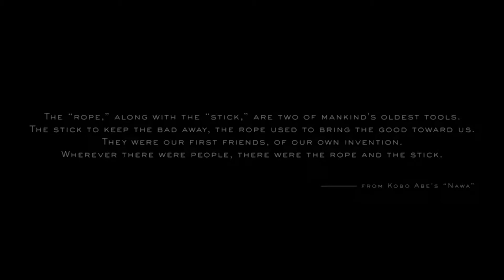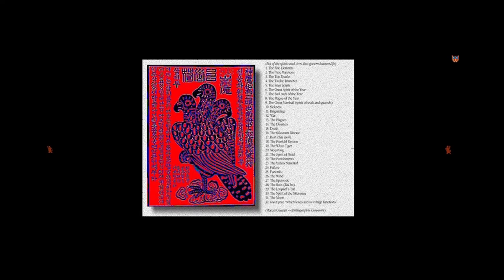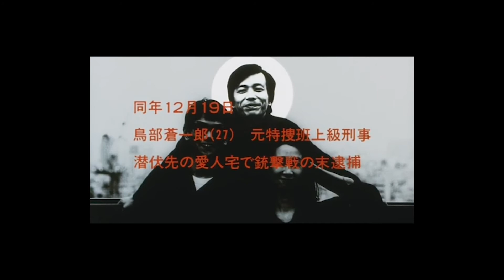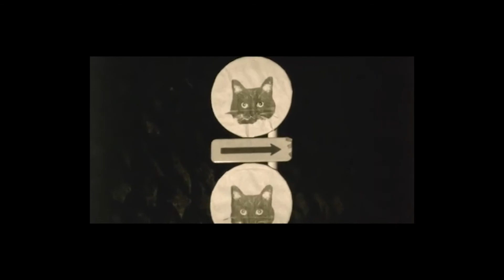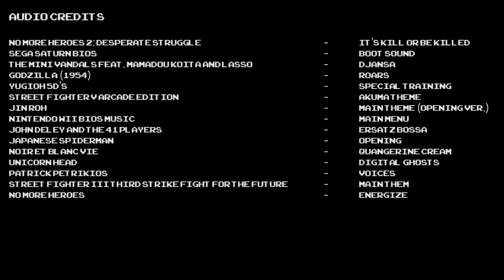The Lens of No More Heroes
this time it's about the No More Heroes Series, and I'll avoid recapping it in favour of discussions on its themes and comparisons to seminal film classics.
yes, yet again I compare video games and film study.

00:00 - Intro / The Wii
01:14 - The Primordial Lens
03:44 - The Sexuality Lens
06:00 - The Autobiographical Lens
07:14 - The TSA
09:19 - The Red Spectacles
11:55 - Il Finale
13:33 - End Credits